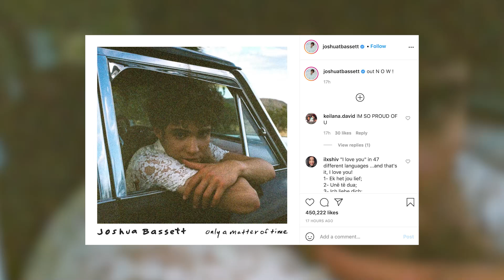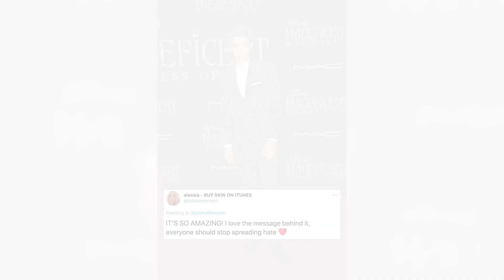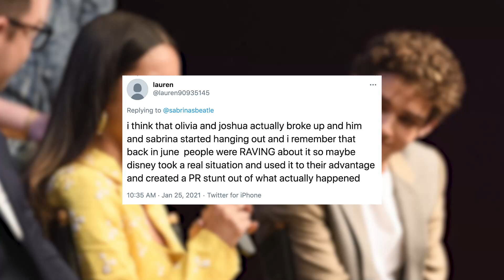Did Joshua Bassett Take A Jab At Olivia Rodrigo In New Song?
Ever since Joshua Bassett released his new single ‘Only A Matter Of Time,’ fans have been debating whether or not it is a response to Olivia Rodrigo’s ‘Driver’s License’!